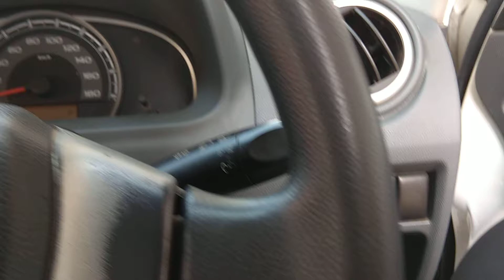How To Open Bonnet of Alto 800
1. How To Open Bonnet of Alto 800
2. HOW TO OPEN BONNET OF ANY CAR